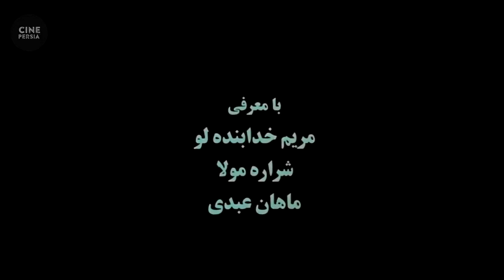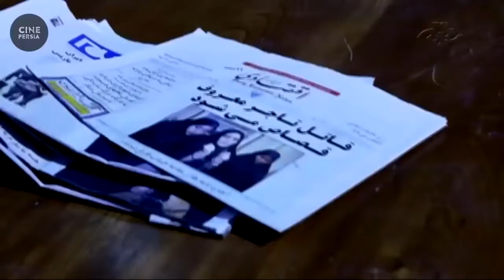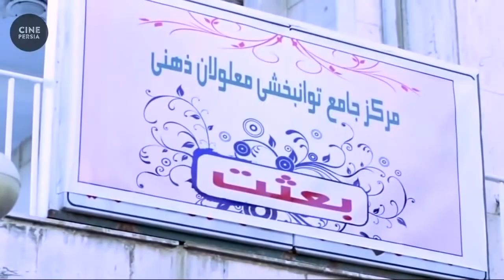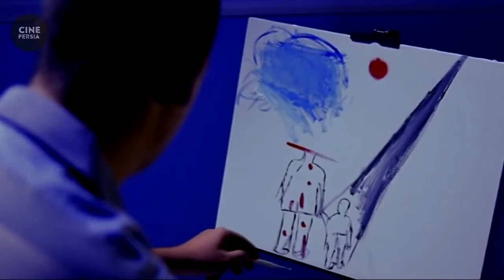Dobareh Ba Ham (Together Again) فیلم ایرانی دوباره با هم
زن و شوهر جوانی در پی بدست آوردن شغلی با مرد بسیار متولی آشنا شده و به دنبال آن شاهد اتفاقاتی خواهیم بود.

بازیگران: حمید فرخ نژاد، سحر قریشی، امیرحسین آرمان، احمد کاظمی

Sahar Ghoreishi, Amirhosein Arman, Hamid Farokhnejad, Ahmad Kazemi
Director and Editor: Rouzbeh Heydari
Writer and Producer: Jamshid Heydari